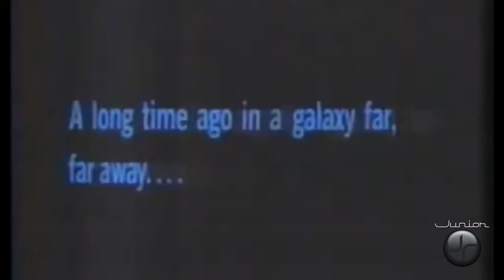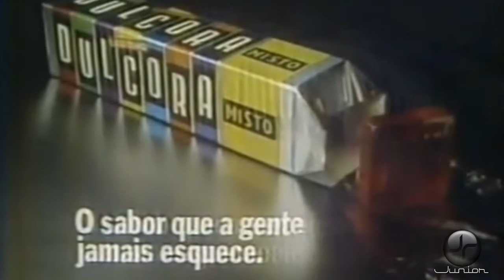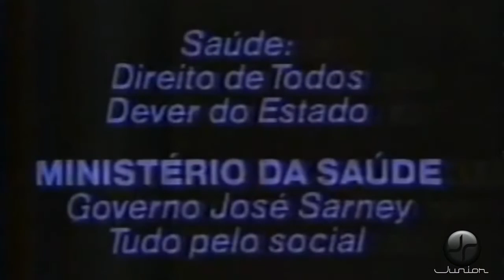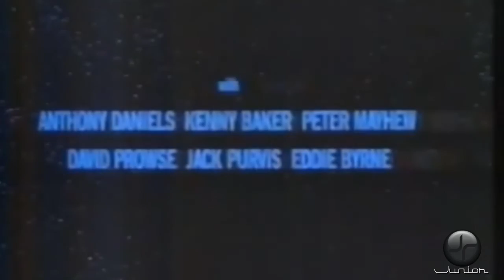Intervalo comercial de Cinema especial 1987